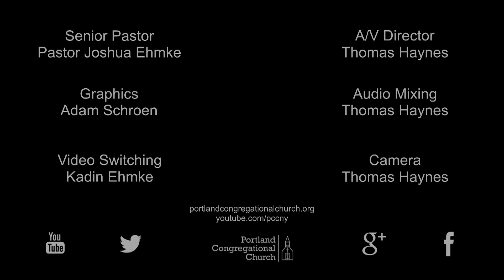19-06-23 Breakout Time